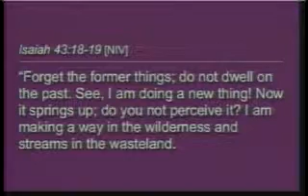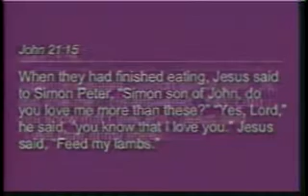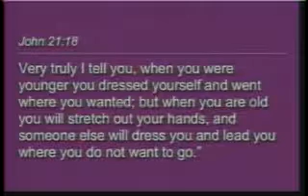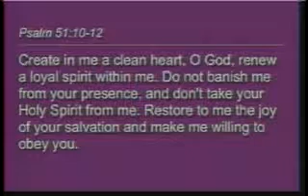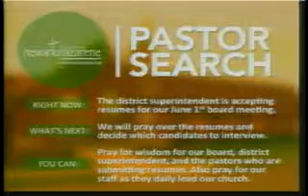A Clean Slate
We serve a God of second chances and fresh starts. In His life, Jesus demonstrated this over and over again. He was always willing to give sinners the chance to begin again and do things differently. One of the best examples is the life of Peter. He took an impulsive, angry person who denied Him in His darkest hour and made Him the rock on which He built His church. He can do the same for you and me. Your past does not have to define you. Your failures are not who you are. You can trade it all in for a new life filled with grace and hope. Join us as we leave the past behind and experience the miracle of a clean slate!